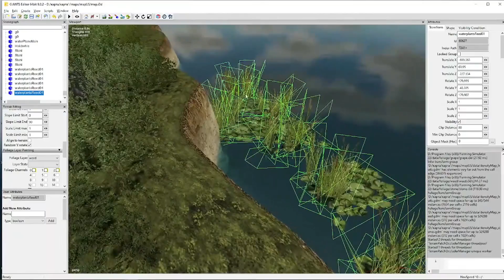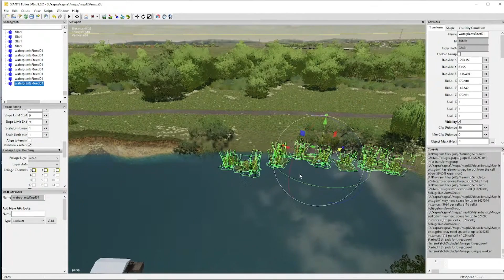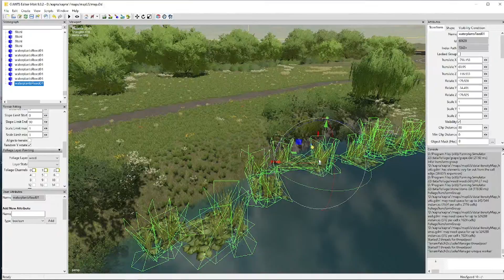Farming Simulator 22 - История создания карты "Колхоз Южный" от ByDon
Привет, друзья! Давненько я ничего не выпускал в полюбившейся вам рубрике История создания модов, и сейчас спешу исправиться. Наш сегодняшний герой известен в меньшей степени, чем авторы из предыдущих пяти выпусков рубрики. По большому счету игровое сообщество о нем узнало только в 22-й ферме, хотя первые попытки по строительству модов он предпринимал еще в ФС 17. Его работа, а точнее сказать – карта – существенно отличалась от тех карт, что можно было найти в общем доступе и привате. Неудивительно, что карта запомнилась и нашла свою публику. Итак, друзья, рад вам представить ByDon, он же Ильмир Амиров и историю создания его карты Колхоз Южный.